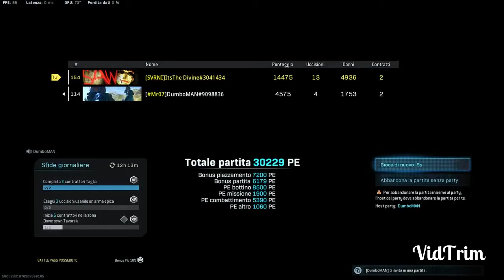Duetto Divine/Dumbo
Dumbo ti resso ma si vince!!!